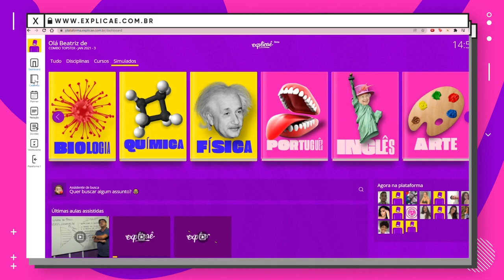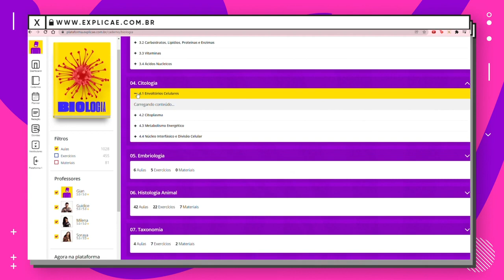COMO SÃO AS VIDEOAULAS DA EXPLICAÊ ? - TUTORIAIS